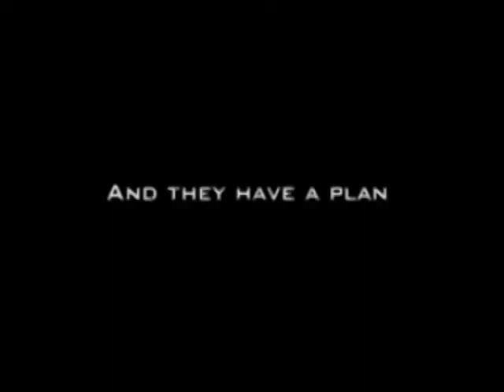The cylons are back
My first ever fanvid!

Sorry about the minor glitches, not sure how those got in there.